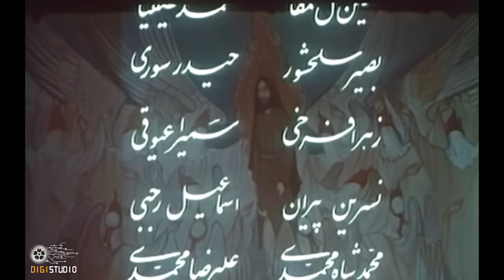فیلم سینمایی ایوب پیامبر - کامل | Film Ayyube Payambar - Full Movie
فیلم سینمایی ایوب پیامبر - کامل

خلاصه داستان :
شیطان از جایگاه ایوب پیامبر در پیشگاه خداوند دچار حسادت و خشم می‌شود و مشیت خداوندی بر این قرار می‌گیرد که ایوب را به سختی‌ها بیازماید چرا که شیطان این همه ایمان را در وجود ایوب باور ندارد…

بازیگران:
فرج الله سلحشور، عطاالله سلمانیان، کبری فرخی، محسن گلناری، هادی فرزدی، محمد سعید قائمی و….

کارگردان: فرج الله سلحشور
نویسنده: فرج الله سلحشور

ژانر: تاریخی

Film Ayyube Payambar - Full Movie

Synopsis :
Satan is envious and angry at Prophet Ayyub's position in front of God, and God's providence decided to test Ayyub with hardships, because Satan does not believe that much faith in Ayyub's existence...

Release: 1992

Cast:
Farajullah Salahshour, Attaullah Salmanian, Kobra Farrokhi, Mohsen Golnari, Hadi Farzadi, Mohammad Saeed Ghaemi and...

Director: Farajullah Salahshor
Author: Farajullah Salahshor

Genre: Historical